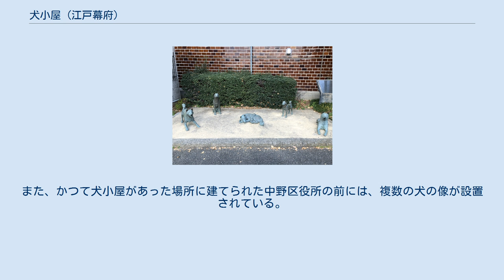犬小屋 (江戸幕府)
犬小屋（いぬごや）は、江戸幕府が設置した犬を収容する施設。
生類憐みに関する法令が出された5代将軍徳川綱吉政権期に設けられた。
「御用屋敷」「御囲（おかこい）」「御犬囲」とも呼ばれ、特に中野に造られた犬小屋は「中野御用御屋敷」とも呼ばれた。
犬小屋に収容された犬や、村預けされた犬（村預け参照）は、当時の史料・記録に「御犬（おいぬ）」と記されており、野犬か飼犬かを問わず、犬小屋に収容されたことで幕府管理の犬となり、将軍の権威を帯びた「御犬」となった。
 犬小屋の広さは、中野は16万坪、大久保がおよそ2万5000坪、四谷の犬小屋は1万8928坪7合だった（『東京市史稿』市街篇十二）。
若年寄の所管で、中野犬小屋の作事総奉行・米倉昌尹は若年寄に昇進して、犬小屋支配を命ぜられ、元禄11年（1698年）2月14日には4人いた若年寄のうち本多正永が中野の犬小屋の専任担当となり、本多の退任後は同じく若年寄の久世重之が宝永2年（1705年）9月29日から犬小屋を管掌した（「常憲院殿御実紀」）。
 かつて、犬小屋設置は「犬を溺愛した将軍綱吉が、江戸中の野良犬を養うよう強要した政策」とされてきた。
しかし一方で、伝通院門前町付近の町人が周辺一帯の相当数の犬を犬小屋へ移送することを請願したように、犬小屋の設置が歓迎されていたことを示す文書も少ないながらも存在し、生類憐れみの令の見直しも進み、犬小屋は犬同士または犬と人とのトラブルを回避するために野犬を収容する施設と解釈されるようになっている。
 当初犬小屋は、武蔵国多摩郡世田谷領喜多見村（現・東京都世田谷区）にあった側用人・喜多見重政の陣屋（『新編武蔵風土記稿』第七巻）の敷地内に設けられた。
喜多見は犬支配役を担当していたが、元禄2年（1689年）2月に綱吉への背信行為によって喜多見氏が断絶した後、この地は天領となり、犬小屋係下役が配置された（竹内秀雄「喜多見の犬小屋」『世田谷』第二十一号）。
元禄6年2月の「武州喜多見村御用屋鋪諸色御入用帳」（『竹橋余筆』別集収録）によれば、当時は喜多見村の幕府の御用屋敷がこの周辺の天領支配の拠点となっており、ここに40匹ほどの犬が収容施設で飼育されていた。
この御用屋敷内に、正月から12月までの354日間に1万3878匹の犬が預けられた。
病気の犬や子犬のための「介抱所」「看病所」「寝所」のほか、陣屋役所・門番所・台所・舂屋・鶏部屋・鶏遊び所などがあった。
犬に餌を与え、急病の犬が出た場合には犬医者を呼び寄せて薬を処方していた。
中間16、7人が介護にあたり、養育のためには約5728人の人手を要した。
 御用屋敷の入用項目として、「重キ病犬」「病犬」「村預り御犬」を介抱するために必要な食料や薪・蝋燭・筵・菰などが記載され、その総額は銀3貫738匁4分5厘（金換算で62両1分余）となった。
それ以外にも、 など、養育方法も具体的に示されていた。
手代や下役人が御囲内の巡回や犬医者の呼び寄せなどの業務を担当し、その諸経費は1日1匹当たり米3勺3才と銀2分7厘であった。
 幕府は、大久保・四谷・中野に犬小屋を新設した。
喜多見村の御用屋敷が主に病犬を収容したのに対して、ここに収容された犬は飼い主のいない無主犬が中心だった。
これは、犬小屋への収容が病犬・子犬の保護から、野犬対策へと比重を移していったと考えられている。
 元禄8年（1695年）3月に、幕府は千駄ヶ谷村（現・東京都渋谷区・新宿区）に犬小屋の建設を決定し、同月30日に普請を担当する奉行として、御側の米倉昌尹と藤堂良直が、助役として松平利直（加賀国大聖寺藩主）が任命された。
 大聖寺藩は元禄8年に毎日5000から6000人の人足を出して四谷犬小屋を建設。
当初は幕府から犬小屋の建設であることを隠すよう指示され、普請に携わった者たちからも誓詞を取り隠密に実施するように命じていた。
なお、犬小屋が建設された千駄ヶ谷村内の御用地1万8928坪7合は側用人の柳沢保明（柳沢吉保）らの屋敷を収公したもので、元禄8年4月5日に引き渡された（『東京市史稿』産業篇第八）。
柳沢吉保には代地として武蔵国豊島郡駒込村（現・東京都文京区・豊島区）の土地4万7000坪が与えられ、その一部が後の六義園となる。
同時に大久保村（現・東京都新宿区）地内のおよそ2万5000坪の土地にも犬小屋が建設された。
 犬小屋の竣工後、普請に尽力した者たちは、幕府から同年6月1日と2日に時服などが下賜された。
また竣工前の5月23日、元禄6年（...